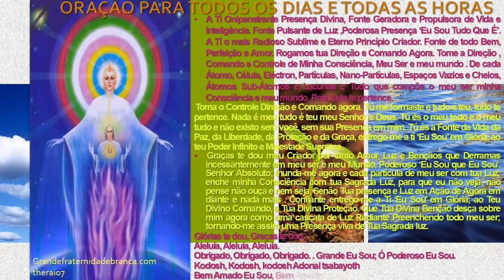ORAÇÃO PARA TODOS OS DIAS E TODAS AS HORAS s germain 3282 theraio7 todos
ORAÇÃO PARA TODOS OS DIAS E TODAS AS HORAS s germain  theraio7